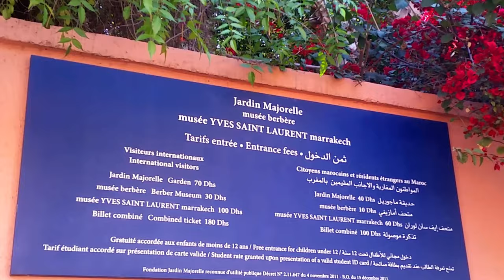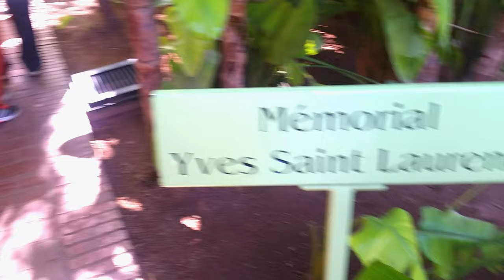Majorelle Garden Marrakech - 4K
Majorelle garden,
French: jardin Majorelle
Arabic: حديقة ماجوريل
Berber(Amazigh):ⵓⵔⵜⵉ ⵎⴰⵊⵓⵔⵉⵍ (urti majuril)
a botanical garden created in 1923 by the French artist Jaques Majorelle.. It is located in Marrakech, Morocco, in about two and half acre. It also has the villa where the artist lived with his wife and that was designed by a French architect called Paul Sinoir in the 30s of last century. The garden took over 40 years to be established. After their divorced, the garden was not taken care of properly.. But in the 80s, it was purchased by two fashion designers: Yves Saint-Laurent and Pierre Bergé, since then it was restored and became the masterpiece that visitor could enjoy visiting today.. pools full of water lilies and lotus flowers.. plants and flowers of exotic origins.. The passion that the French painter Jacques Majorelle has when he was creating the garden.. The Moorish style of the buildings.. The astonishingly vibrant primary colors.. The intense blue inspired by the Atlas mountains.. All these factors has made the majorelle garden one of the most visited sites in Marrakech.. without forgetting of course the artistic touch of the 2 designers Yves Saint-Laurent and Pierre Bergé..
Today, the villa houses the Islamic Art Museum of Marrakech, the Berber Museum and has recently opened the Musee Yves Saint Laurent.